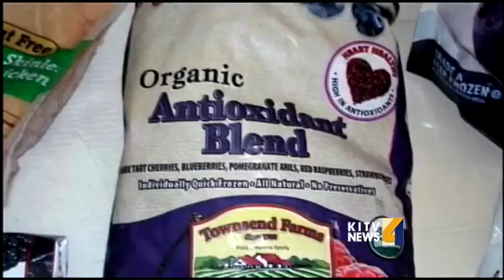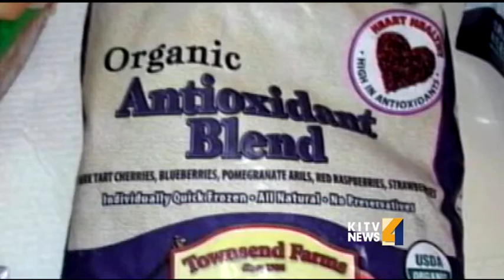Tainted frozen berries cause 3 Hepatitis cases in Hawaii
The investigation is expanding into those frozen berries sold at Costco.  The health department has now confirmed three Hepatitis cases in Hawaii. For news you need to know,